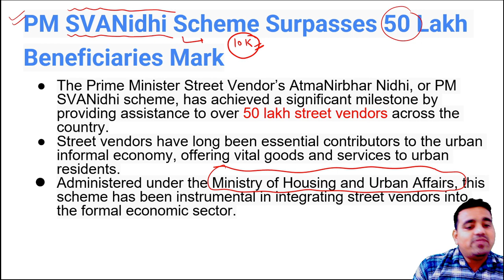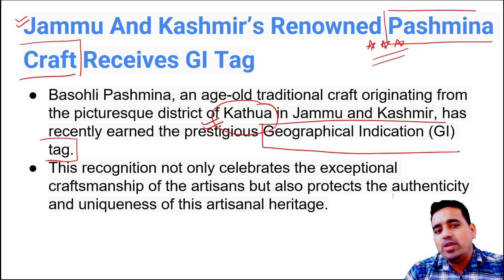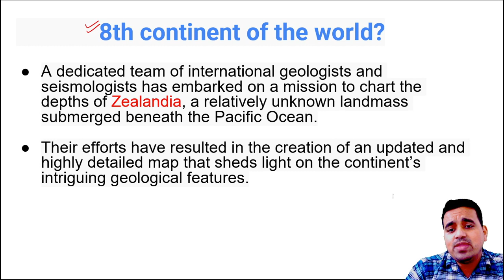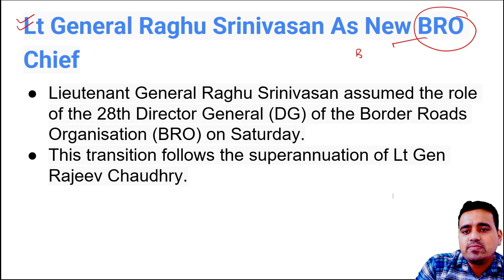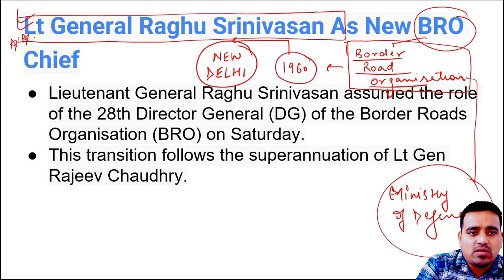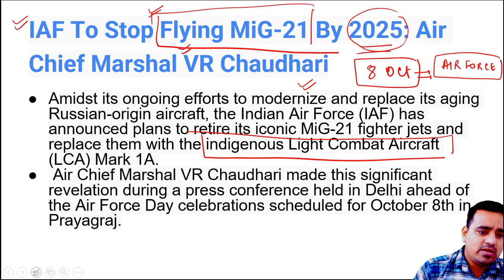6 oct 2023 || current affairs || vidur sharma